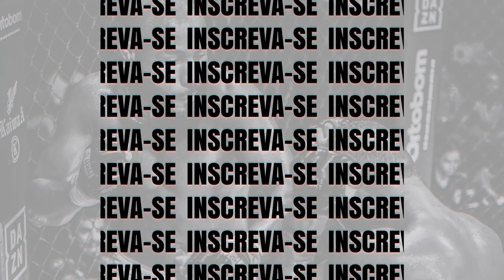Maria Eduarda vs Leticia - Festival Kids 4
Em combate de MuayThai amador até 75kg, Maria Eduarda (Zangief Team/Predador) venceu Leticia (MK Fight Team) por pontos.